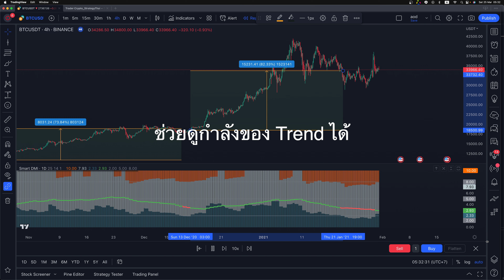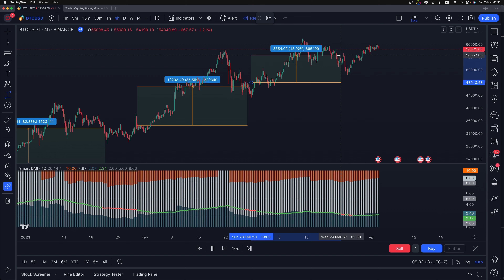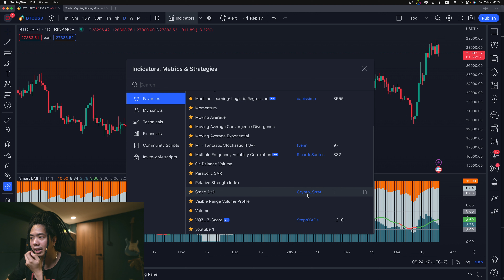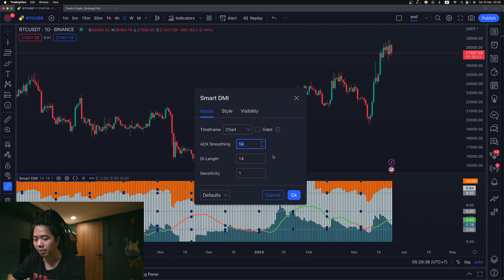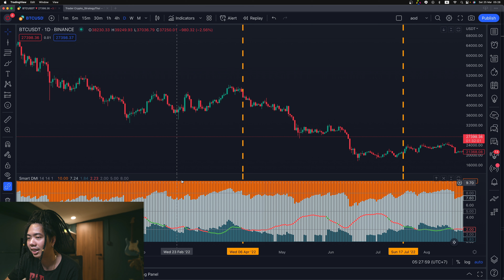แจกฟรี Smart DMI Indicator | Trading View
linkใช้งาน indicator Smart DMI

ใครยังไม่มี Tradingview  ก็สนับสนุน สมัครผ่านลิงค์ด่านล่างได้เลย

คอร์สสอน เขียน indicator , strategy บน tradingview ด้วยภาษา pine script ตั้งแต่พื้นฐาน

สนับสนุน เจ้าของช่องให้เปิดบัญชีซื้อขาย bitcoin ตามลิงค์ด้านล่างจะแบ่งเป็น3กลุ่มง่ายๆ นะ

กลุ่มที่ 1 exchange ไทย เอาไว้ซื้อเหรียญที่เราต้องการด้วย "เงินบาท"

กลุ่มที่ 2 exchange ต่างประเทศ มีการซื้อขายได้หลากหลาย เช่น Futures, Margin,Option

กลุ่มที่ 3  Broker Forex สรับคนที่มีการเทรด ค่าเงินด้วย